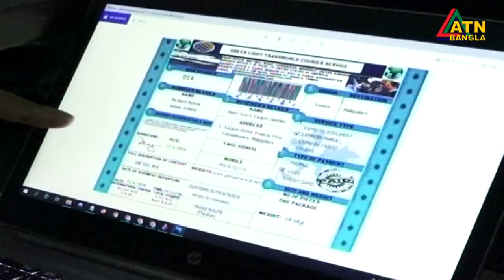ফেসবুকে প্রতারণার মাধ্যমে টাকা হাতিয়ে নেয়া আরও ১৫ নাইজেরীয় নাগরিককে গ্রেফতার করেছে সিআইডি।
ফেসবুকে প্রতারণার মাধ্যমে বিপুল পরিমাণ টাকা হাতিয়ে নেয়া আরও ১৫ নাইজেরীয় নাগরিককে গ্রেফতার করেছে সিআইডি। তাদের কাছ থেকে উদ্ধর করা হয়েছে প্রতারণার কাজে ব্যবহৃত বিভিন্ন উপকরণ। হুমায়ুন চিস্তির রিপোর্ট।